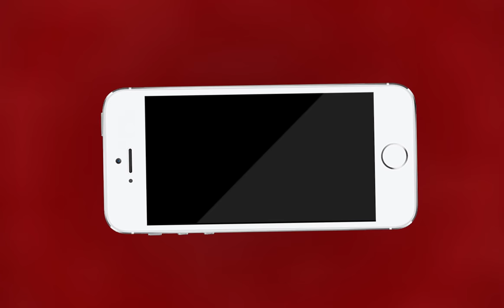अजमेर में नाबालिक लड़की का किया अपहरण | MTTV INDIA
फाइनेंस कंपनी के प्रतिनिधियों की दबंगाई, अजमेर में नाबालिक लड़की का किया अपहरण, नाबालिक लड़की को पुलिस ने दस्तियार भी किया, आरोपी युवको पर दर्ज हुआ मुकदमा, क्रिशनगंज थाने का है मामला